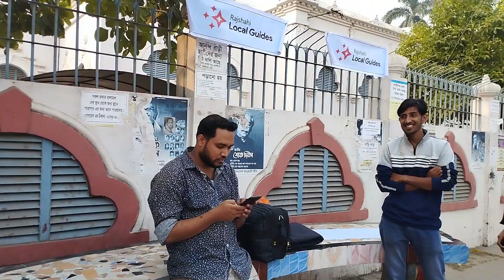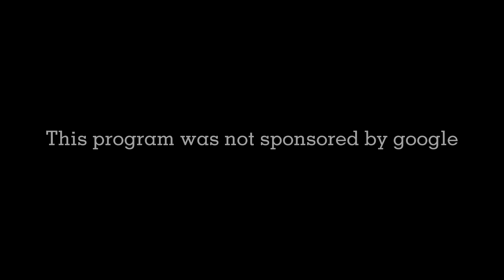Rajshahi Local Guides Meetup at Varendra Research Museum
This was an unofficial community-arranged meetup from the local guides of Rajshahi City.

Video: Shahinur Islam, Shahadat, Zinnat
Editing: Nahid Hossain, Shahinur Islam